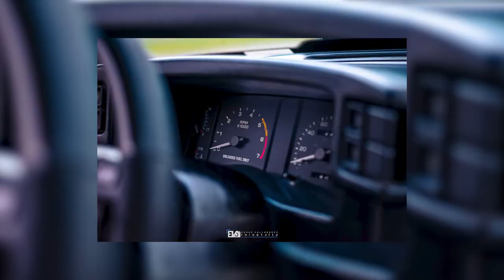Fox Body | Cinematic Video 1080p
Camera: Nikon D3400
Lens: 18-55mm
Gimbal: Zhiyun Crane V2
Editor: Adobe Premiere
Place: Ciudad Juárez, Chihuahua, México